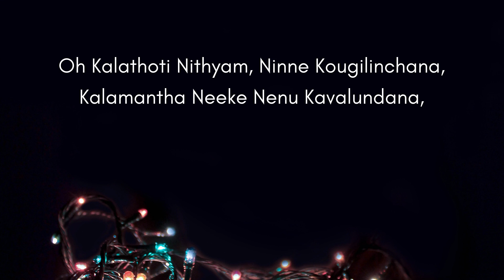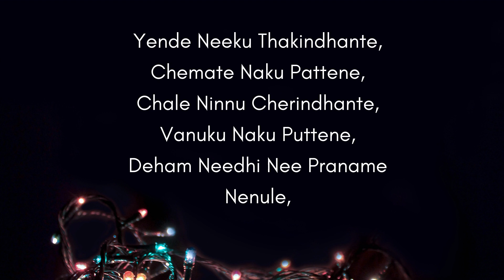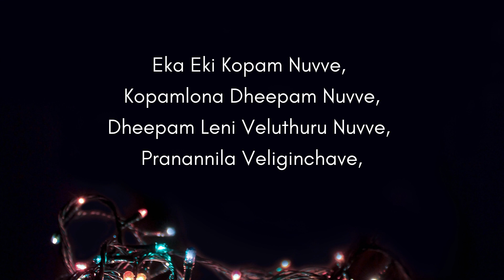'OKEY OKA LOKAM' Lyrics in English.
Hello guys.

Movie                    : Sashi (2021)
Singer(s)               : Sid Sriram
Lyrics Writer(s)    : Chandra Bose
Music Director(s):        Arun Chiluveru
Director                 :        Srinivas Naidu Nadikatla
Actor(s)                 : Aadi Saikumar, Surabhi